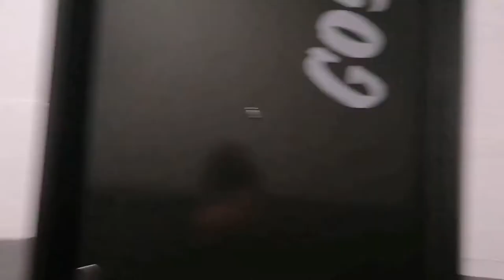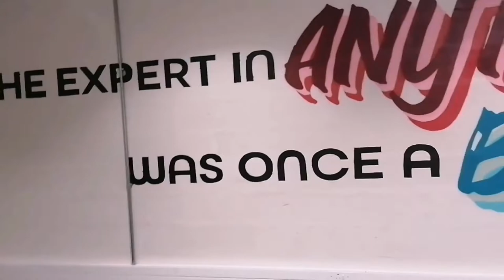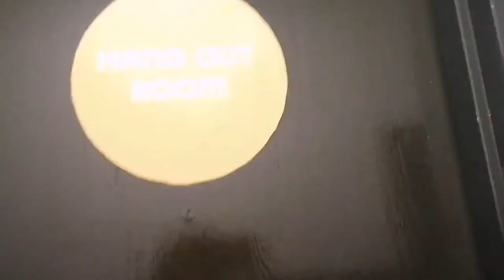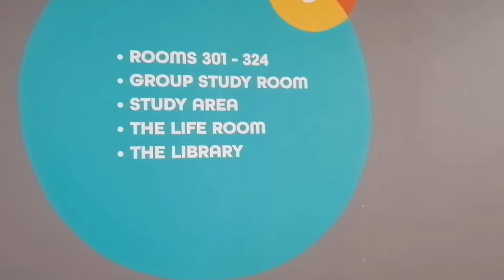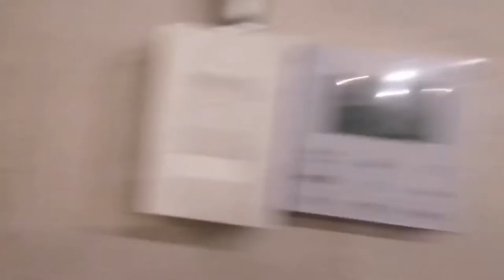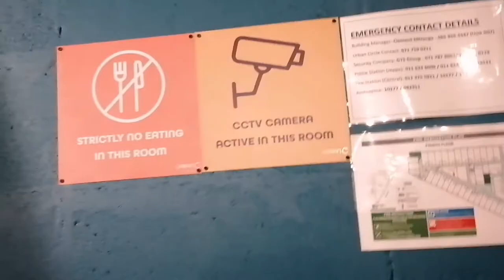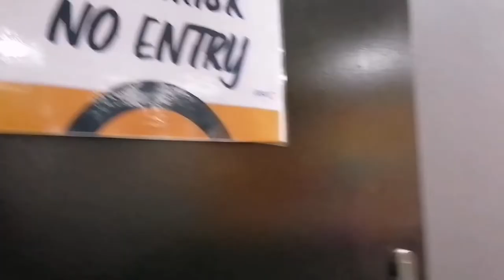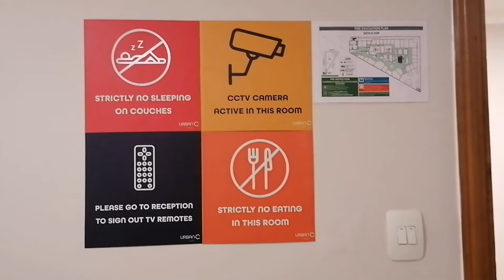Student Accommodation Tour|| Urban Circle - W+A || Tshegofatso Siziba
Hey guys. Welcome to All Things Shorts.

In today's video, I am taking you through my new res. It's a student accommodation in Doornfontein called Work + Art, under Urban Circle. It's both UJ and Wits accredited. This student accommodation offers a transport service to all UJ campuses and Wits. Lastly but not least, it is NSFAS accredited.

If know someone who this will be of great help, please share.